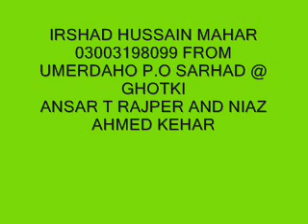aahy mazo manthar sajhan tuhenji by abdul haq and leemo faqeer sindhi molood shareef 267